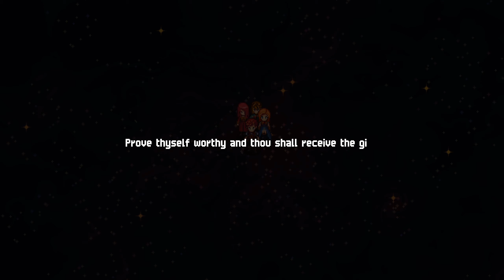Chained Echoes Episode 4 - A series of unfortunate events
Epic Speedrun- Failure in a video any %! All jokes aside; well; most aside this was a painful start. Still having a blast with this game but it is certainly a lot harder than other games in this genre...